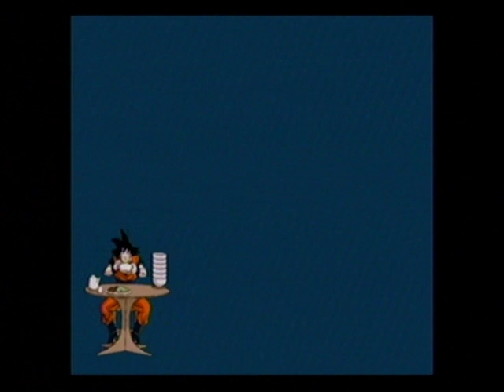Dragon Ball Z Budokai Tenkaichi 3 Playthrough Part 3(Android Saga)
Time for The Cell Saga. I Let Myself Lose To Android 19, To Beat The Shit Of It With Vegeta! Than After Taking Cell To His Perfect Form, And Teaching Vegeta And Trunks A Lesson, I Destroy Cell With Both Gohan and Trunks At The Future.
00:00 Android Saga
01:10 Enraged Android
07:43 Vegeta's Curiosity
15:32 Perfect Body
23:15 Cell Games Begin
31:32 Gohan Explodes!
36:51 Final Battle
43:47 Future Peace